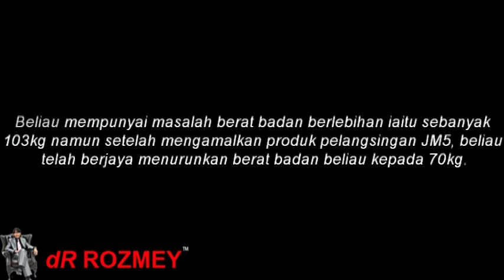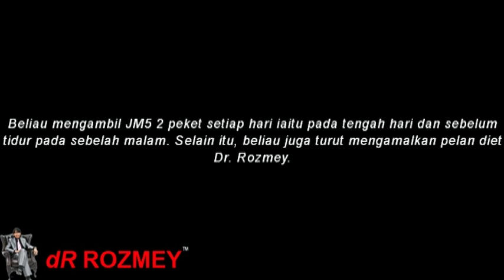dR Rozmey : Diet Testimoni JM5 - Zulkifli Mohd Taib